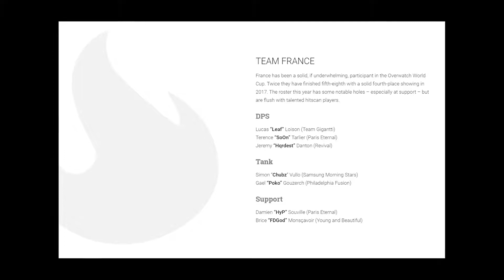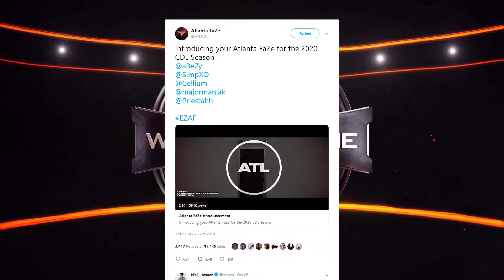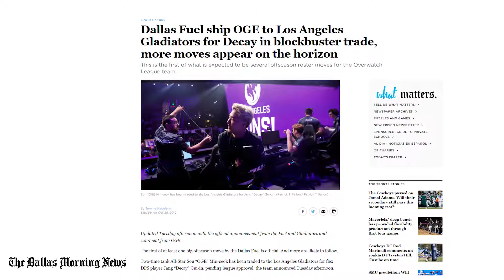Nucleus eSports: Rocket League NRG Undefeated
This week on nucleus we're covering week 4 highlights of RLCS, CoD news, 2k league roster transaction, OWL roster transaction and more overwatch world cup roster reviled.